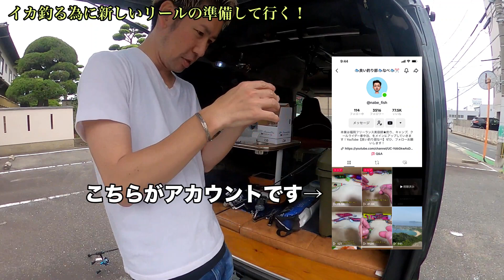【福岡釣り】本気でエギングでイカ釣る為に、福岡キャスティングで新しくリールを買いに行ってきた！DAIWA エメラルダス♪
今回は、釣り前日の動画になります！

気合いを入れてキャスティングで新しいリールを買いに行っている様子をお届けします！

ぜひエギング初心者の方はご参考に！

気になる方はぜひ本編を観てみて下さい♪

ぜひ、温かい気持ちでみて頂けると嬉しいです！

【動画目次】
00:00 〜　　オープニング
00:40〜       釣具屋さんへ
05:55〜       リール購入して車内
07:53〜　　釣り当日！セッティング！
17:18〜　　エンディング
nabe_fish8

nabe2726